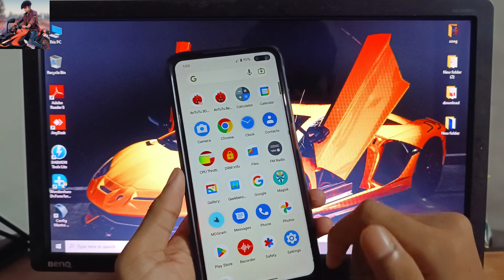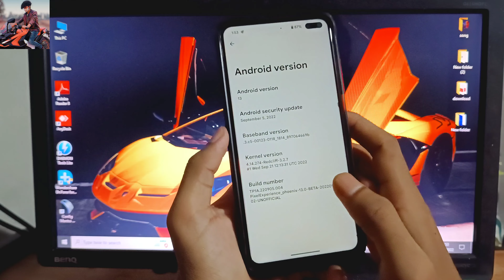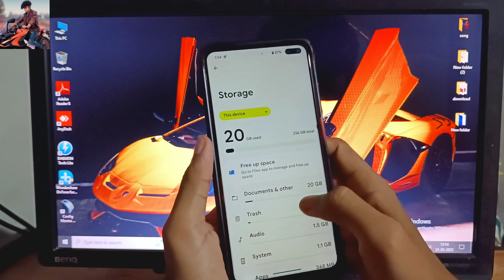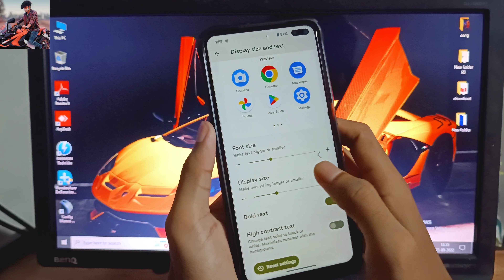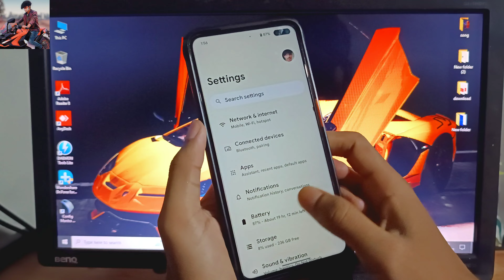Pixel Experience Android 13 For Poco x2 First Look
Credit 💫@Risan4255